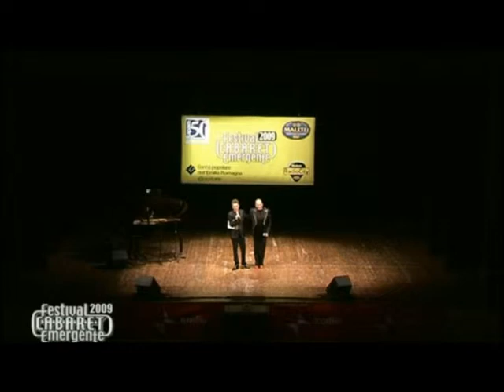Si fa per ridere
La settima puntata della trasmissione di Trc.